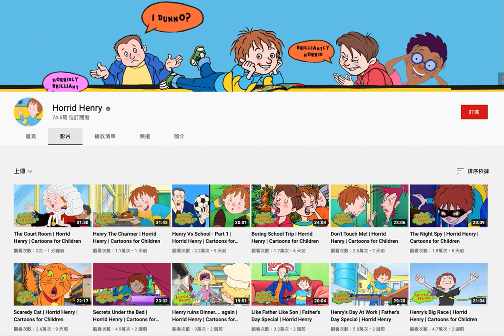🍎調皮的亨利-Horrid Henry...........🦓🦓🦓 按👍 ➕“訂閱”接收最新免費教育資源 🦓🦓🦓